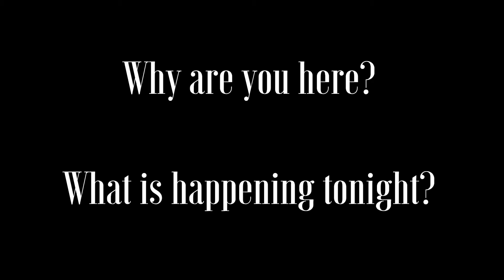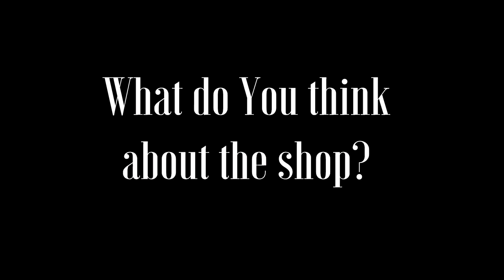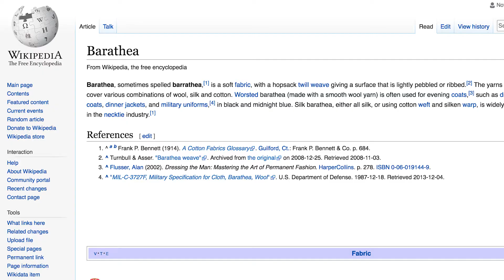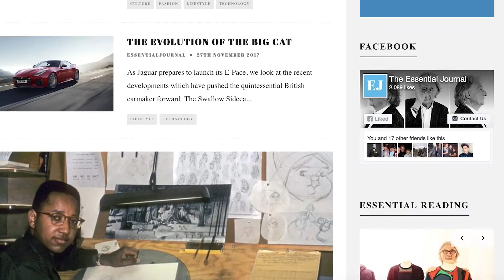Harland Collier Metquarter Liverpool is Opened [Jan 2018]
Made to Measure Harland Collier Metquarter Liverpool shop is opened.

This is the second Shop of Harland Collier in Liverpool.